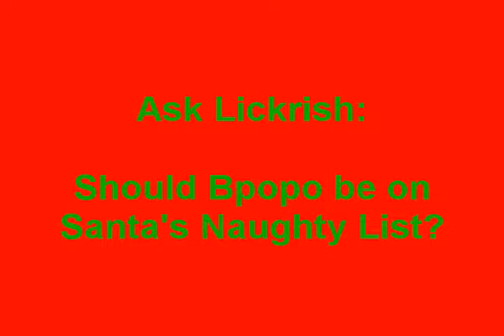My Dogs 12 Days of Christmas- Wishlist 2014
The music is The 12 Days of Christmas by Musical Drewby.
1.Lost Videos.
A video about what happened to the Next Generation
Coming back for you-Maroon 5 as a Jate video
Stutter- Maroon 5- Skate video /Sawyer's POV
Last Chance- Maroon 5 Skate/Jate from Sawyer's POV.
42-Coldplay- As a Hurley video,
Trying not to love you- Nickelback- Skate video.
If you're gone-Matchbox 20- Skate
50 ways to say goodbye- Train  as an ensemble comedy video.
This is Home-Switchfoot -Ensemble video
2. Once Upon a Time/Wonderland.
Some suggestions: Women of Once to Miss Independent -Kelly Clarkson
  A video about the flying monkeys to The Monkees theme song.
 A Regina video to Viva La Vida- Coldplay .
3.Fanart for any of my favorite fandoms,characters,or ships (list below). I especially like banners.
4.Crossover video featuring Under The Dome, The Simpsons Movie, and the Haven episode "Silent Night". I'd like to see the paralell of the storylines of at least 2 of the 3.  I believe Under the Dome contained a reference to The Simpsons Movie, so I would like you to include that. (I think it was said by Joe or Nori.)
5.The Big Bang Theory Video.
Some suggestions:
Crossover video between The Big Bang Theory and The Middle. I would like to see a video where Brick Heck (The Middle) is cast as a young Sheldon Cooper (The Big Bang Theory).   The characters have some similar personality traits and quirks.If you want you can use some Roseanne clips of Jackie since Laurie Metcalf also plays Sheldon's mom. For an added level, you could cast Sue Heck (The Middle) as a young Amy Farrah Fowler (The Big Bang Theory).
Would also like funny a Sheldon video to Unwell by Matchbox 20. I would like you to include Sheldon's lines "I'm not crazy my mother had me tested".
6.Video for one of the British shows I like.
  I'd like a Doc Martin video. I haven't seen the 6th season, so any teasers you could include for that would be great. I would also like a video about the happier side of Martin and Louisa's relationship,since
  Video about The Paradise to Coldplay's Paradise.Denise's POV.
Hotel Babylon and Fawlty Towers mash-up .
Multifandom of British shows.
7. Haven video.
Some suggested videos:
Everytime You go-3 Doors Down as a video about the impact it has on them all when Audrey and her versions have to leave Haven.
Everytime we Touch (slow) Cascada- Nathan/ Audrey video Ensemble video to Demons by Brian McFadden.
Name- Goo Goo Dolls about Audrey/Lucy/Sarah/ Mara
I also enjoy Once Upon a Time/Haven crossover videos.
Multi fandom- Dark Side- Kelly Clarkson featuring Kate (Lost), Emma (OUAT), Audrey ( Haven)
8. A feel good Christmas video . I would like to see a Christmas video to Shake up Christmas by Train,Paul McCartney's Simply Having a Wonderful Christmastime or Christmas Pics by The Barenaked Ladies. I prefer "unique" Christmas songs to the more traditional ones.
9.A multi-fandom video paying tribute to my favorite TV/movie pets  (No sad videos please.) List is below.
10. A video, fanfic or fanart for any of the characters,ships, or fandoms on the list below.
Favorite Fandoms:
British: Red Dwarf, Doc Martin, The Paradise, Midsomer Mysteries, Poirot, Hotel Babylon, The Prisoner (original) ,Fawlty Towers.
Favorite Ships/Characters
-Lost: Ships:Jate, Skate, Desmond/Penny,Shayid, PB&J, Jun, Hubby.
Characters: Kate , Sawyer, Jack, Shannon, Desmond,Hurley, Vincent, Cast (primarily season one cast)
-Once Upon a Time: Ships: Snow/Charming, Rumbelle, Emma/Graham,Wooden Swan, Regina/Daniel. Characters: August, Henry, Emma, Snow/Mary Margaret.
Also like videos showing relationship between Emma/Henry, Emma/Snow, Red/Snow,Regina/Henry, Snow/Charming/Emma/Henry, and cast.
-Once Upon a Time in Wonderland-  Ships: Alice/Knave, Knave/Red Queen, Alice/Cyrus
-Haven:  Audrey, Nathan, Duke,Sarah, cast
-The Big Bang Theory: Ships: Leonard/Penny, Sheldon/Amy
Characters: Sheldon, Sheldon/Penny friendship, Howard/Raj bromance, Stuart, Stuart/Raj bromance.
-The Office: Ships- Jam, Erin/Andy, Michael/Holly, Michael/Pam/Jim (friendship)
  -Doc Martin : Ships:Martin and Louisa, Pauline and Al.  Characters: Doc Martin, Lousia, Pauline, Bert and Al, PC Mark Mylow..
-Favorite TV/Movie pets: Vincent (Lost), Eddie (Frasier), Murray ( Mad About You)Santa's Little Helper (The Simpsons) Buck (Married With Children), Asta (The Thin Man series),Dreyfus (Empty Nest), Odie (Garfield), Gremlin (grey dog on Doc Martin), Sykes (Midsomer Murders) Useless (Monarch of the Glen), Kipper (Kipper)